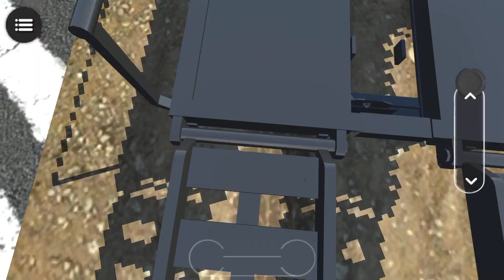Real Car Parking Simulator | Android Gameplay